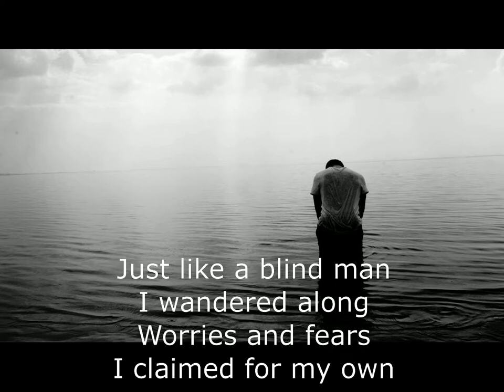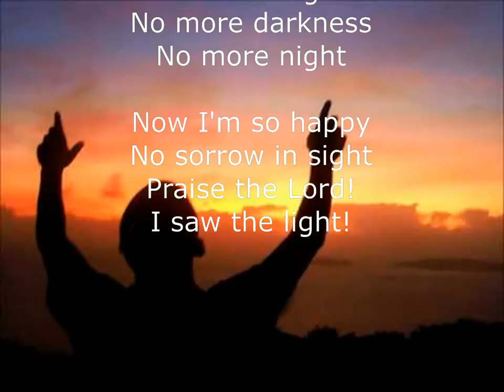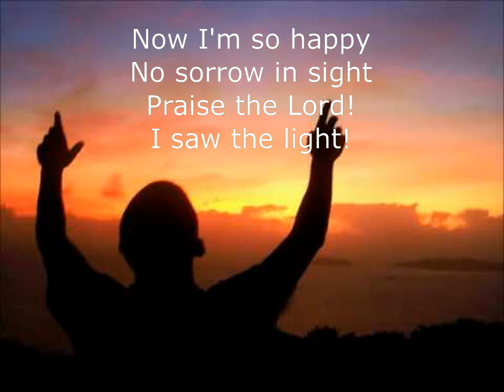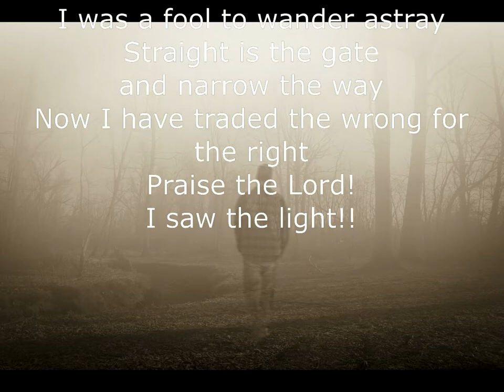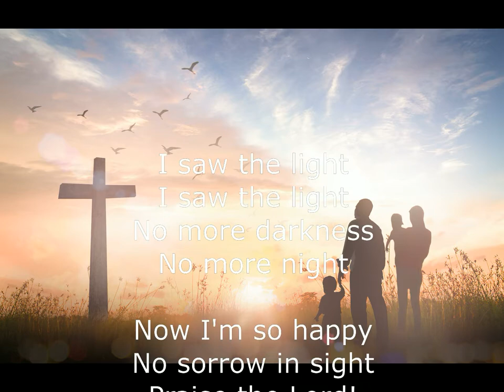I Saw The Light - by Luca Lambruschini